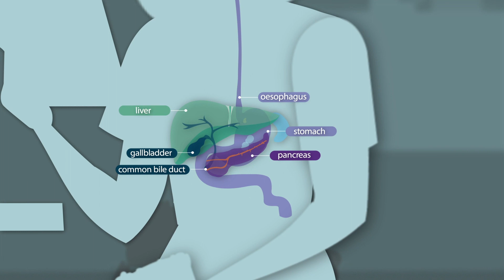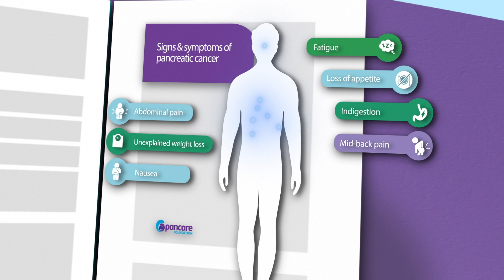What are the Signs & Symptoms of Pancreatic Cancer?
🔎Learn more about the role of your pancreas and learn more about the signs and symptoms of pancreatic cancer that you should be aware of.

Let’s take a look at the role of the pancreas.

The pancreas is  a large gland that lies behind the stomach in the back of the abdomen.  It has two very important roles.

#1 It  produces enzymes to help break down food so the body can absorb nutrients.

#2 It also produces hormones that are important to regulating your blood sugar level. These hormones are insulin and glucagon.

Unlike other cancers, there is no early detection test for pancreatic cancer.

The symptoms are often vague and can be similar to other medical conditions – so it’s important for you to see your GP for a review if you experience symptoms that are unusual for you or persistent.

There are often no symptoms of pancreatic cancer, particularly in the early stages. However, if there are symptoms, they may include:

🔎 Persistent indigestion or heartburn or reflux
🔎 Excessive fatigue or weakness
🔎 Tummy pain - or pain in your abdomen,
🔎 Loss of appetite
🔎 Mid-back pain
🔎 Nausea
🔎 Unexplained weight loss
🔎 Changes in stools
🔎 Dark urine
🔎 New onset diabetes
🔎 Jaundice,  which is the yellowing of the skin and eyes

It is best to see your doctor for review and investigation if you experience unexplained symptoms that worry you. They will ask you questions to help understand whether the cause of symptoms are pancreatic cancer or another condition.